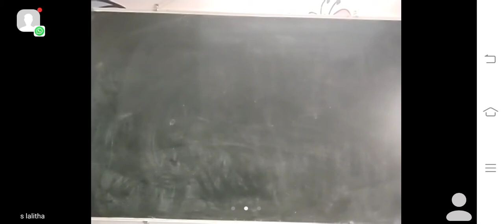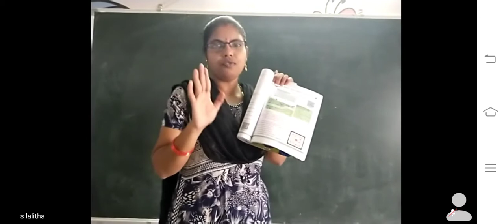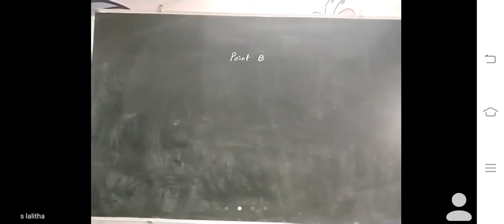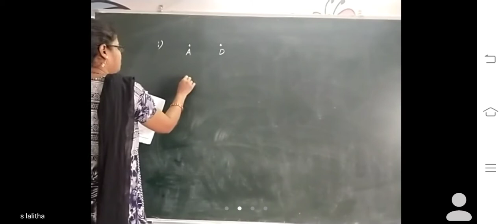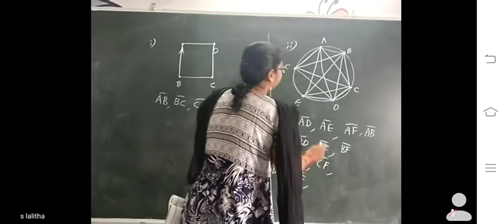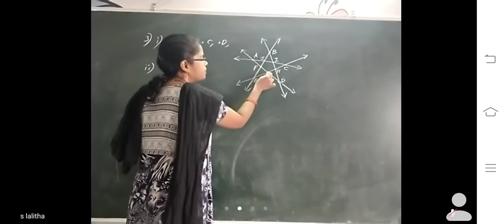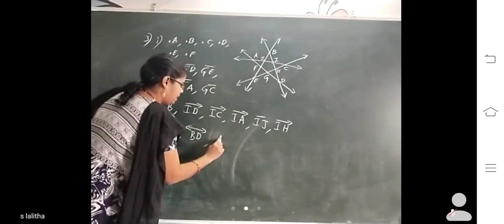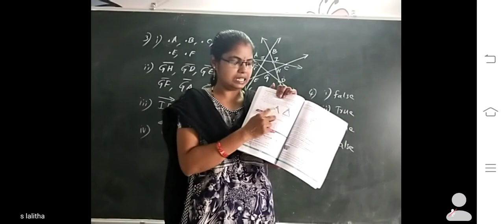maths class-6 ex-8.1-1,2,3,4 sums